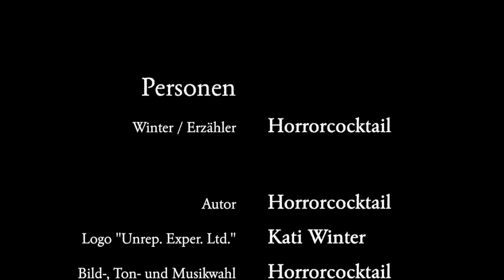Unrepeatable Experiences Ltd. (Einmalige Erlebnisse GmbH)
Mein Klient betrat das Café um 16.53 Uhr und steuerte den vereinbarten Platz an. Sehr gut! Ich schätze Pünktlichkeit...

Creepypasta auf Deutsch: Ein Kundengespräch.

Sprecher:
Erzähler/Winter: Horrorcocktail
Horrorcocktail-Logo:
Horrorcocktail-Titelmelodie:
"Intimate Tango" von Doug Maxwell